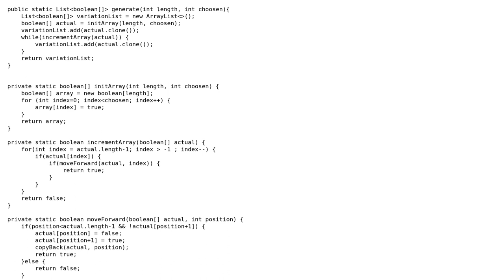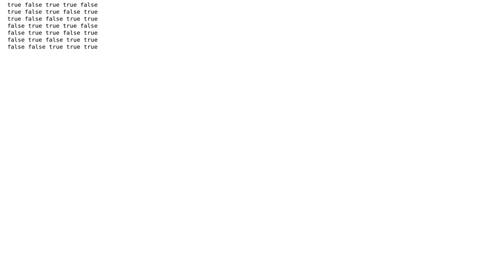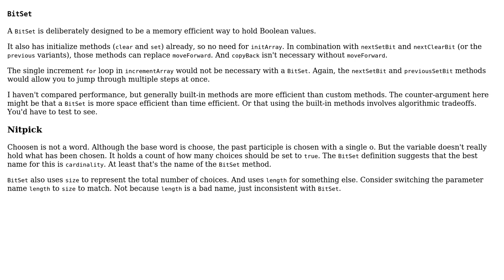Code Review: Generic class to generate combinations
With thanks & praise to God, and with thanks to the many people who have made this project possible! | Content (except music & images) licensed under CC BY-SA | Music | Images & others | With thanks to user Zsolt V user mdfst13 and the Stack Exchange Network Trademarks are property of their respective owners. You are responsible for your own actions.